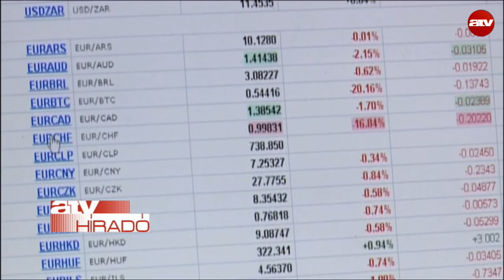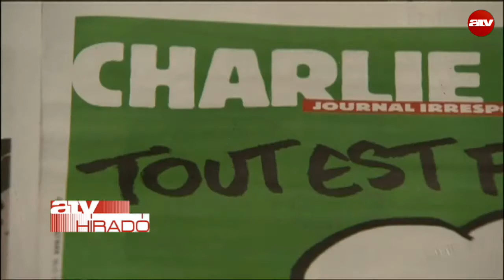Reggeli híradó 08:30 - 2015.01.16.